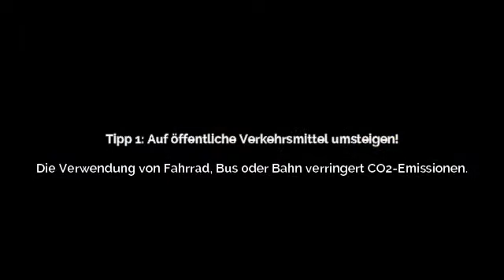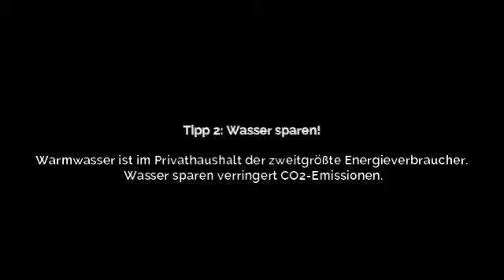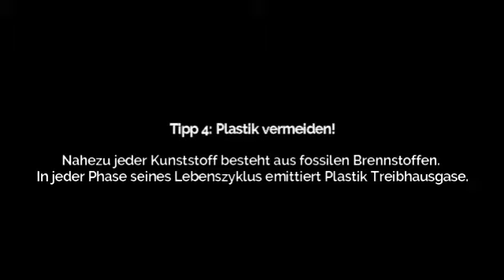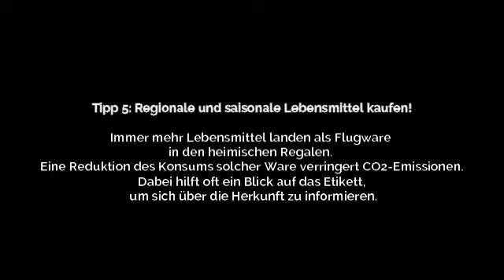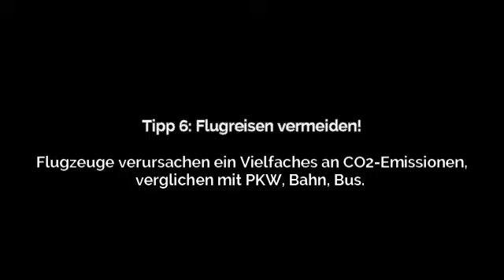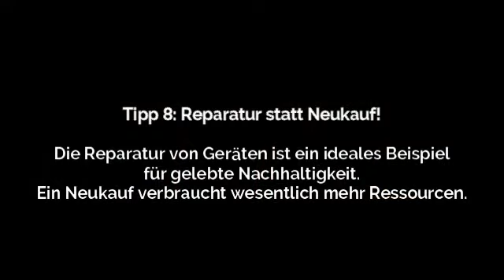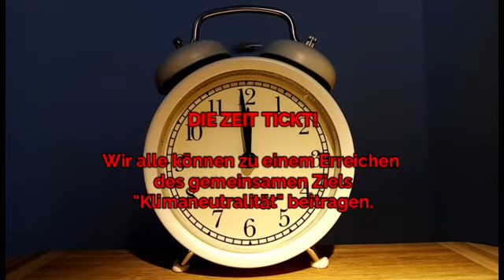Klima und Alltag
Ein Film von Elias Hofer und Lukas Mitterwallner aus der 5B Klasse.